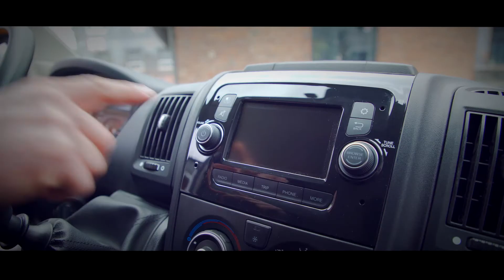Opel Movano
Zobacz nasz prezentację nowego modelu Opel Movano i przekonaj się w jaki sposób ten model może pomóc napędzić również Twój biznes.
Odwiedź jeden z salonów Opel MM Cars  i poznaj już teraz najlepszą ofertę na nowe Movano.
📍Katowice, ul. Lotnisko 81
📍Wrocław, al. Karkonoska 50
📍Warszawa, ul. Bronowska 23